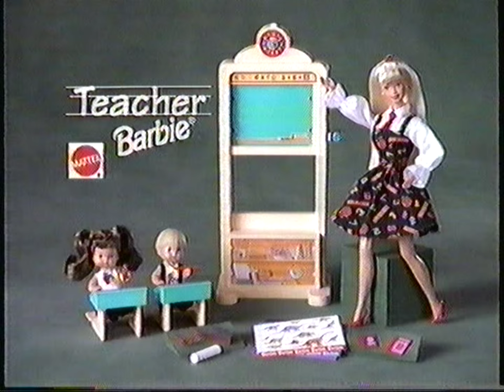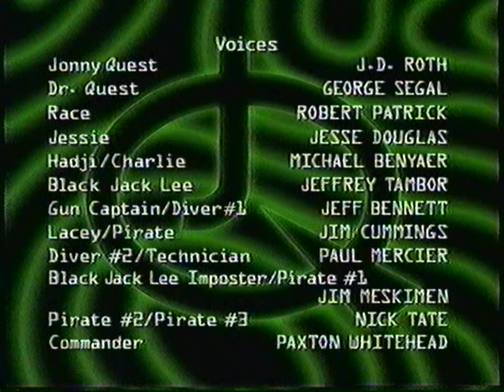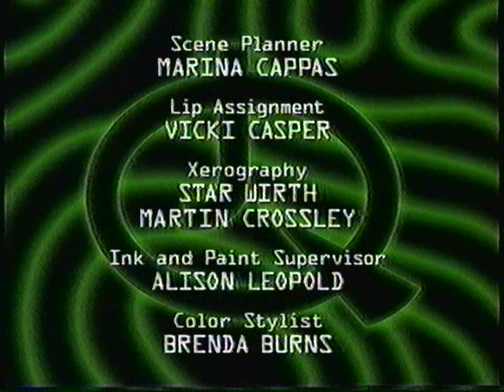TNT Toons Commercials (August 26th, 1996)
TNT Commercials airing during an episode of "The New Adventures of Johnny Quest" during the TNT Toons block

Recording Date: August 26th, 1996
Station: TNT Channel 40 (Cable)
Location: Denver, CO
Tape: Maxell GX-Silver T-120
Tape Speed: EP/SLP
Audio: Hi-Fi
TBC: None
Adjustments: None

Capture Device: Dazzle DVC100 (Composite)
VCR: Toshiba W522 (4Head Hi-Fi)

Index:

-And Now, More Scooby Doo
-Back to Scooby Doo
-Scooby Doo End Credits
-TNT Toons bumper "And now, TNT Toons"
-TNT Toons bumper "We'll be right back"
-"Taz-mania" Sept 9th on TNT
-Pringles "Once You Pop, the Fun Don't Stop"
-Fruit Loops Waterfall + Toucan Sam Color Change Squirter
-Teacher Barbie
-Reebok RatchTech
-TNT Toons returns
-Alpha-Bits Marshmellow with magic sprinkles + Kids Pick The President
-Eggo Waffle: Harriet the Spy
-WCW Monday Nitro tonight at 8pm
-TNT bumper
-Denver City Park "Walk for the Cure" on September 15th
-Chevy Truck Sell-Off at LenLyall Chevrolet
-Kraft Macaroni & Cheese + AHHH! Real Monsters toys
-Hershey's Picnic + Smores
-Giligan's Island on TNT
-Tyson vs Seldon on Pay Per View
-Shortline Subaru
-TNT Toons returns
-Jonny Quest End Credits
-Hanna-Barbera bumper
-TNT Presents Scooby Doo